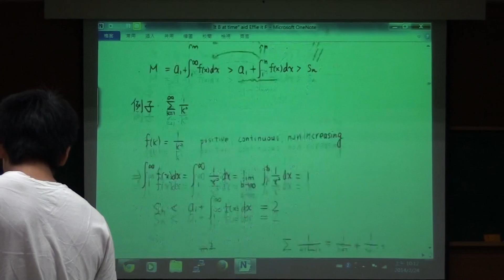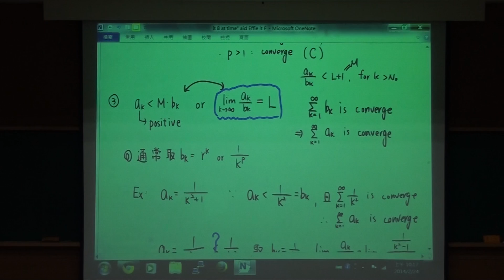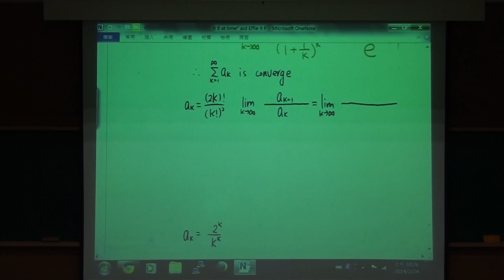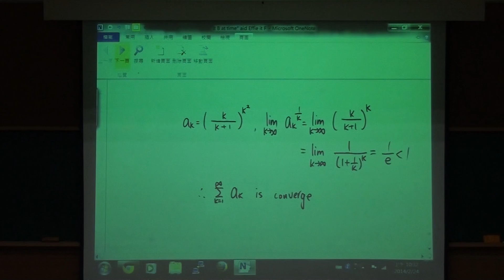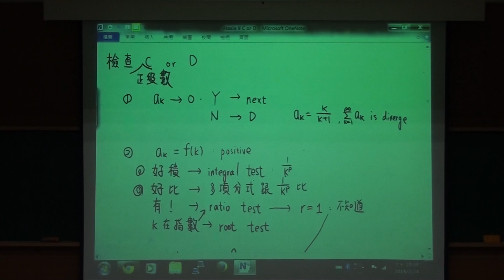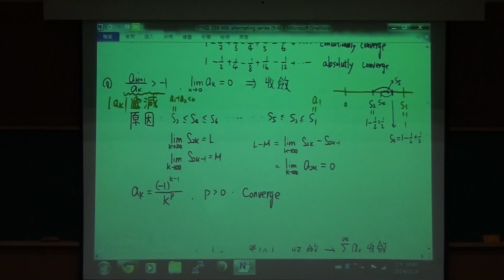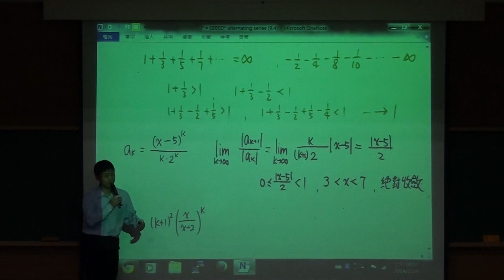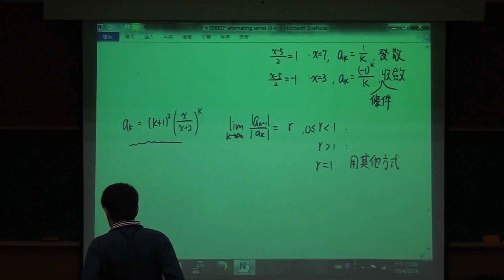20140224 微積分二 第05堂課：級數收斂的檢定方法